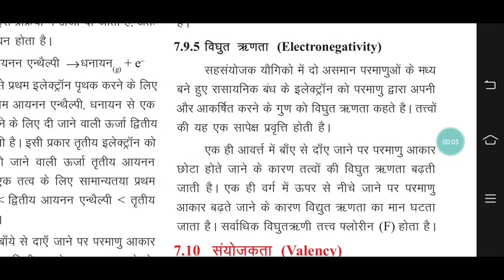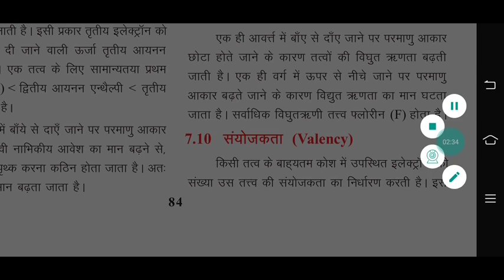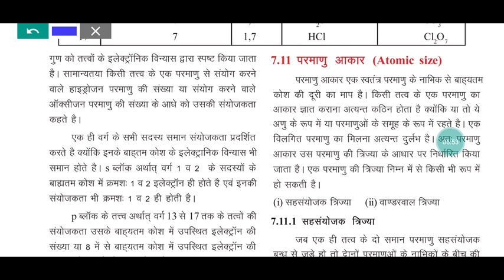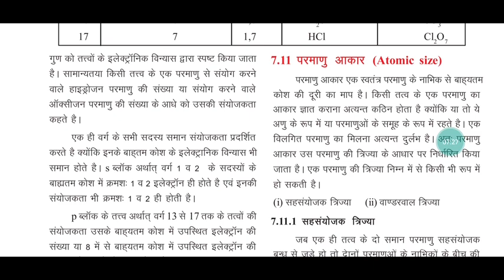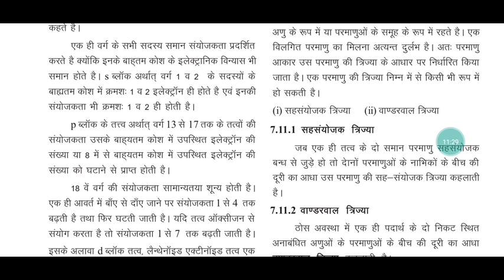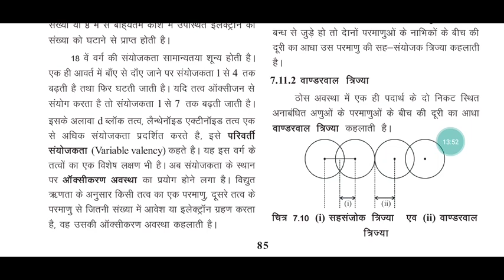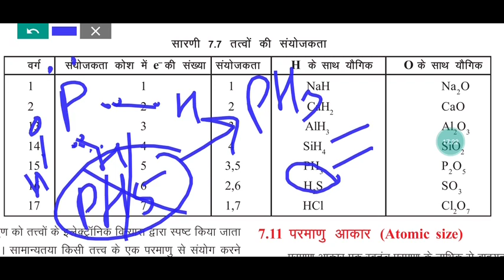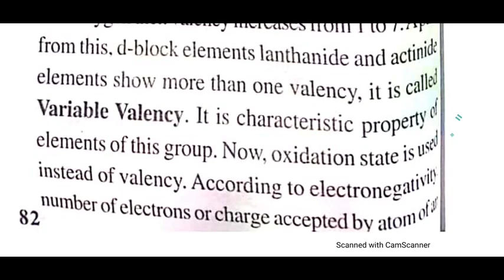Valency # (संयोजकता क्या होती है) Oxidation state (ऑक्सीकरण अवस्था)